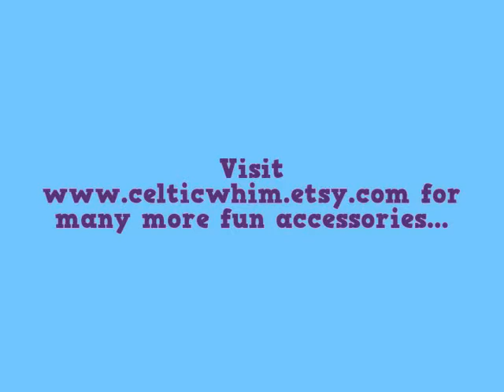Celticwhims 2011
New creations for 2011